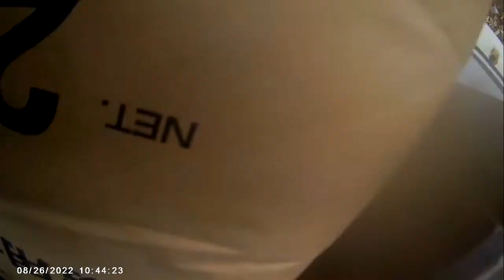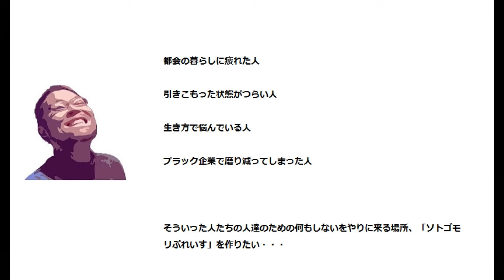【秋田移住と単管カーポートDIY】雨が降ってくる前に単管の支柱を立てる！埋められないのでセメントと庭石で固める